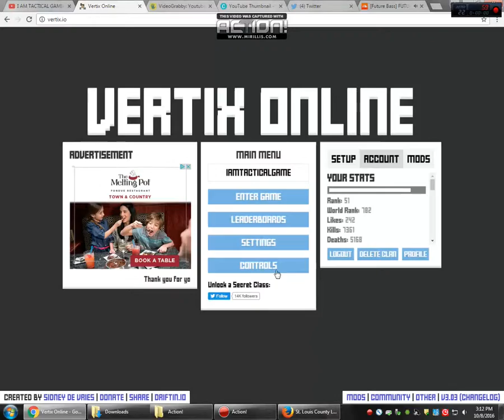MY FINAL UPLOAD FOR TODAY!!!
SORRY FOR NO INTRO I DONT HAVE THE TIME TO PUT IT IN. :(